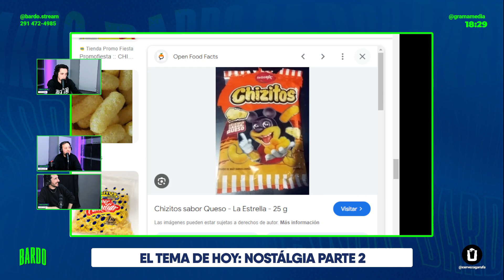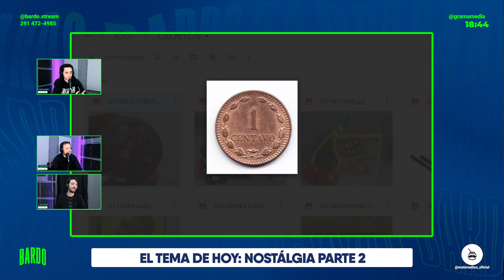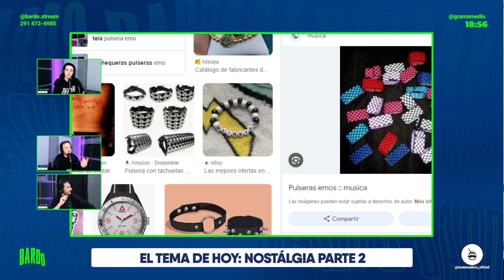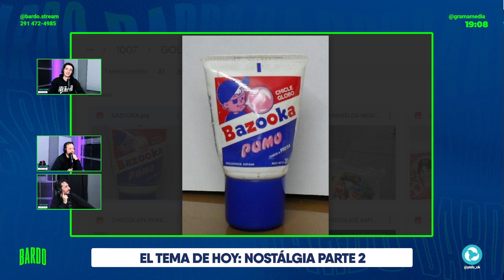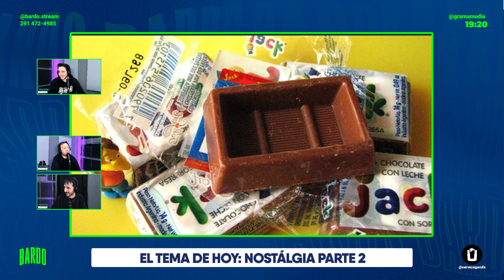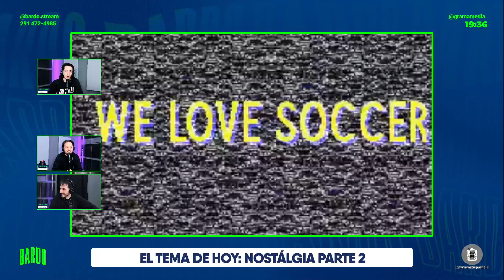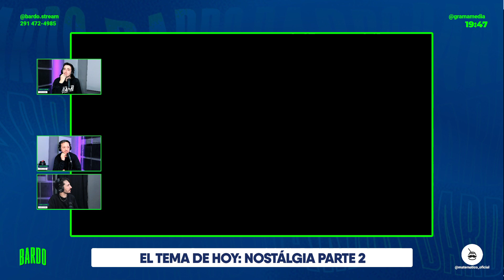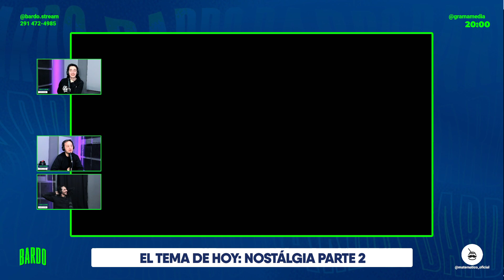BARDO | EPISODIO # 52 | NOSTALGIA PARTE 2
Todos los miércoles de 18 a 20 hs. ⌚ Colan y Facu hacen

🌐 Web: grama.mediaa